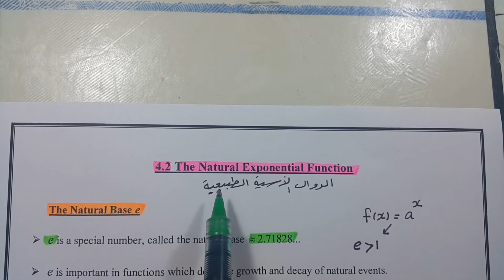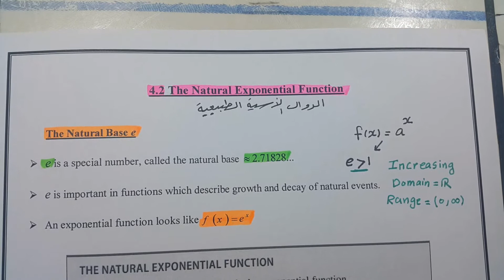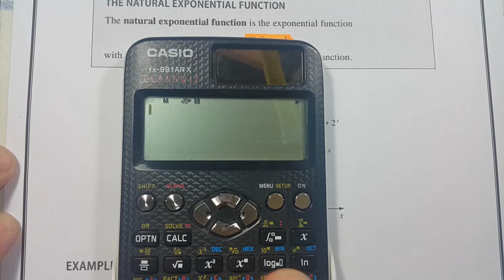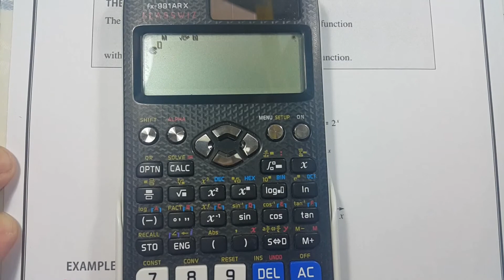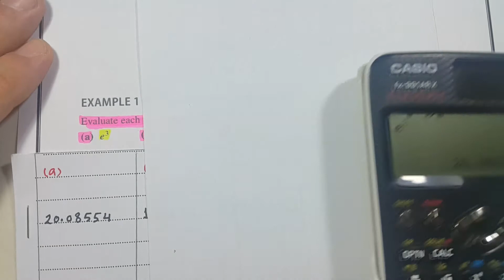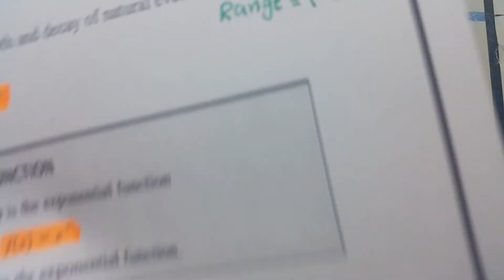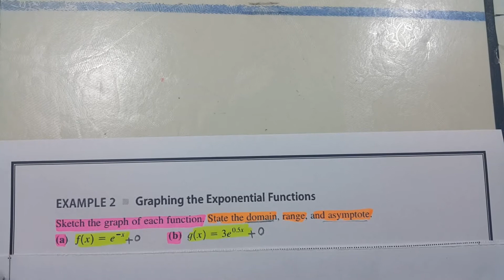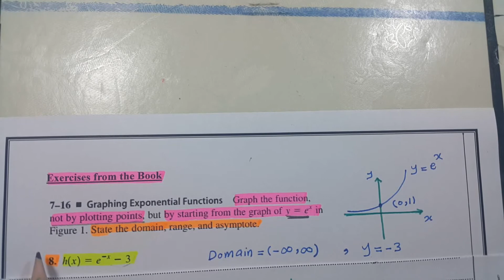PSU- Math002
4.1-2 Exponential Functions

‎لجامعة الأمير  سلطان   Math 002سلسلة شروحات لمقرر
‎مع المحاضر خالد جمال